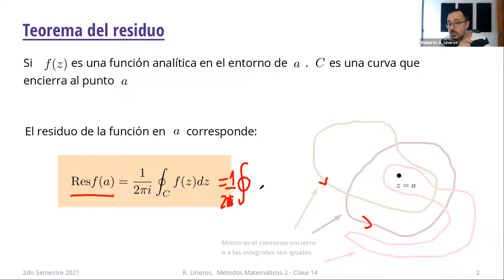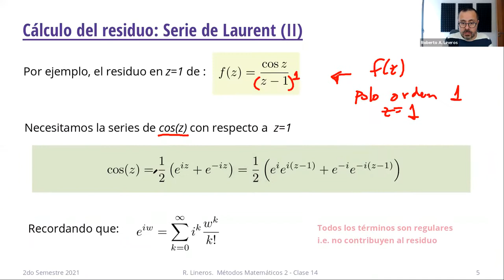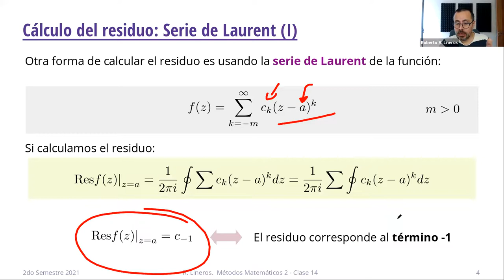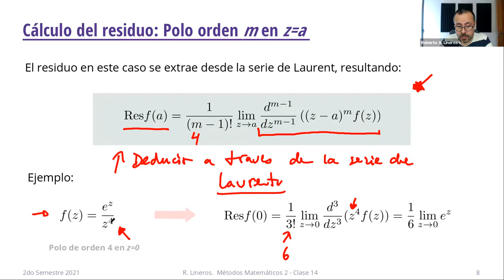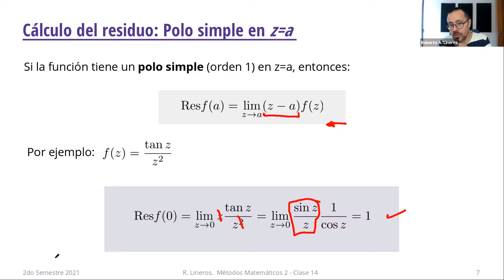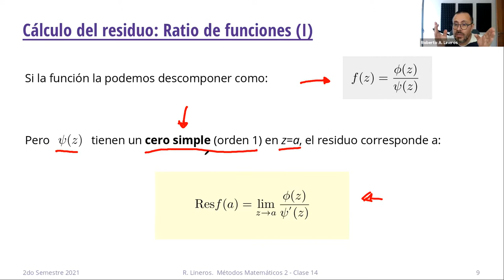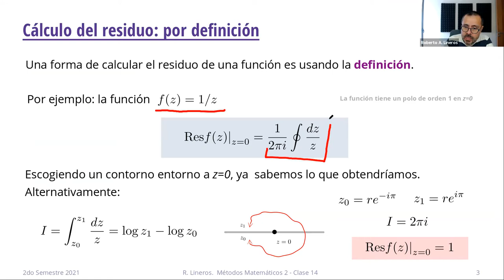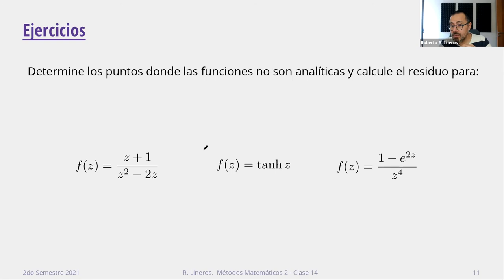DAFI-604 Métodos Matemáticos 2. Clase 14. 26/Octubre